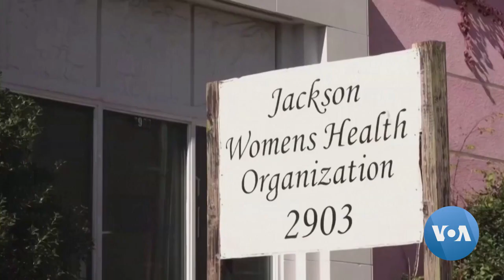የዕለቱ የምሽት ዜናዎች